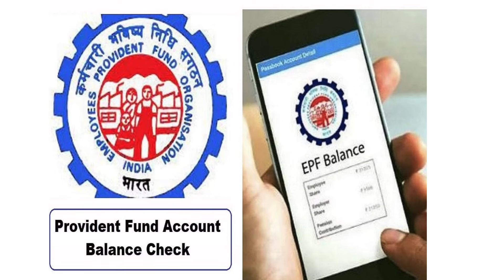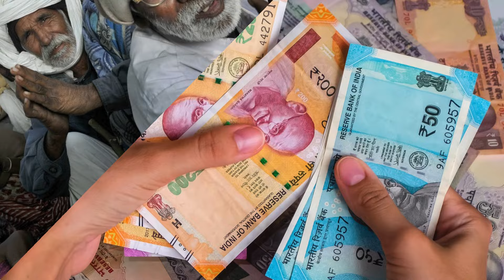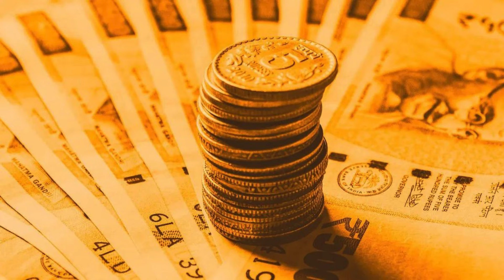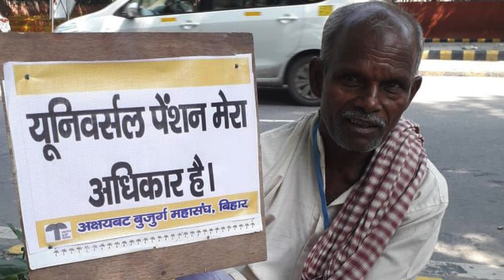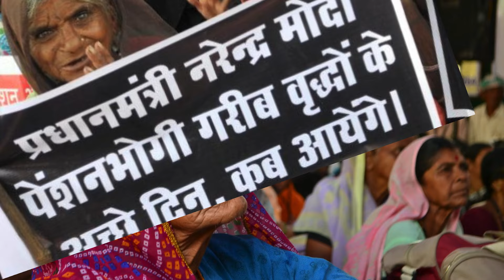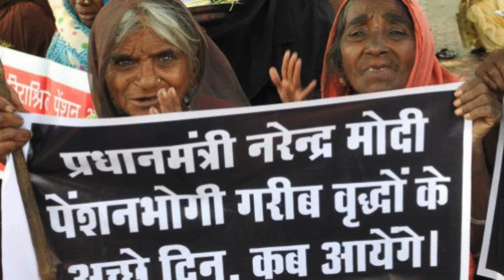EPS Pension News: EPS पेंशन धारकों के लिए सरकार ने दी गुड़ न्यूज